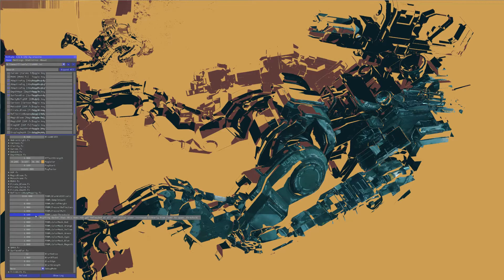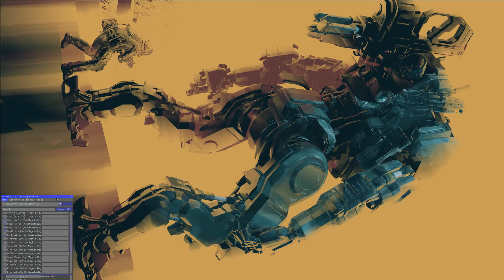Titanfall 2 2018 06 16 15 38 54 01